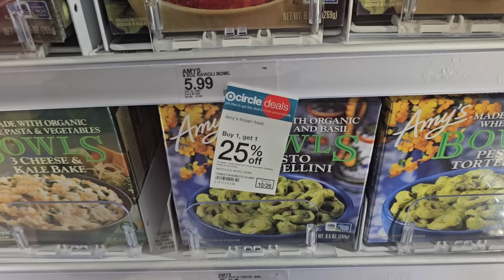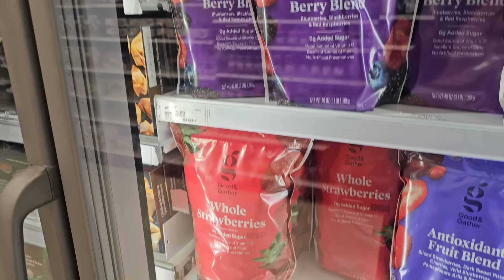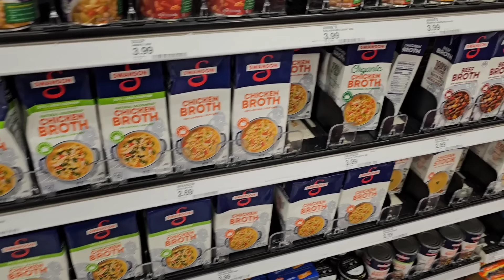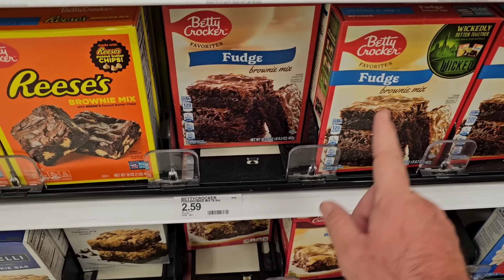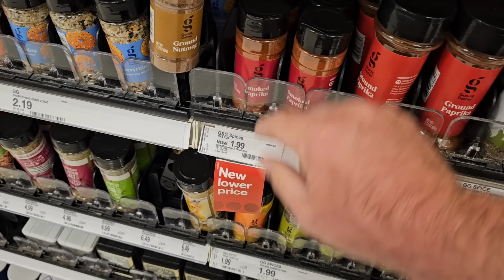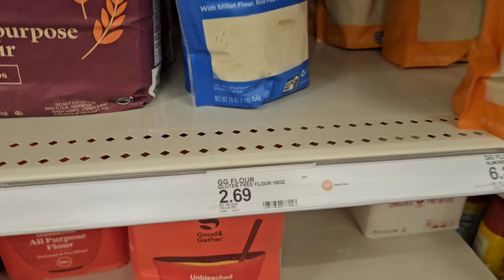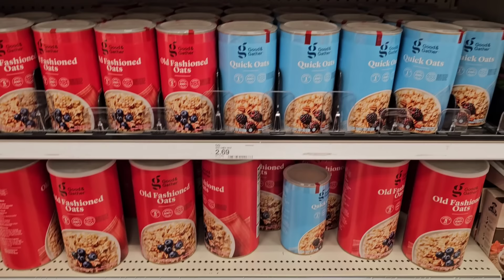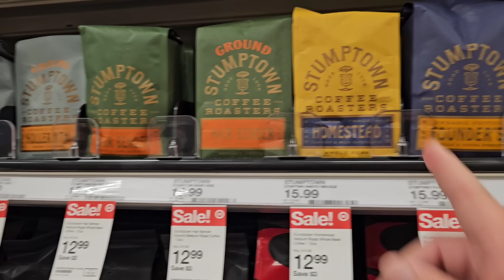TARGET * Shopping * | Price drops on thousands of items!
*Support Danno & Jess by liking and sharing our videos with family and friends.